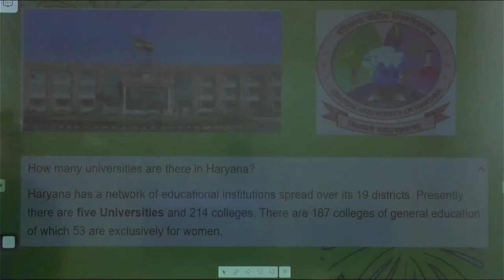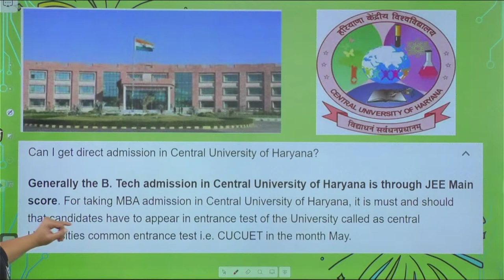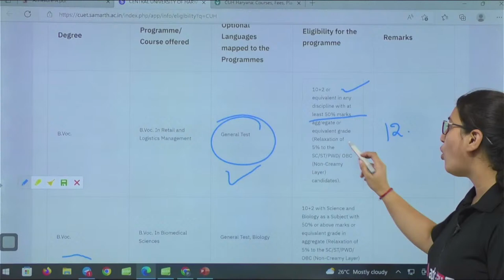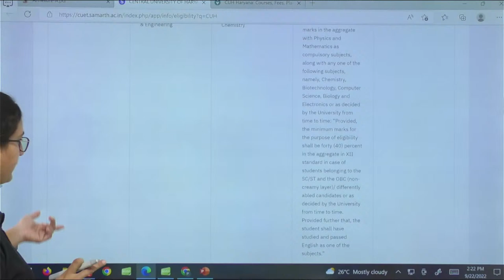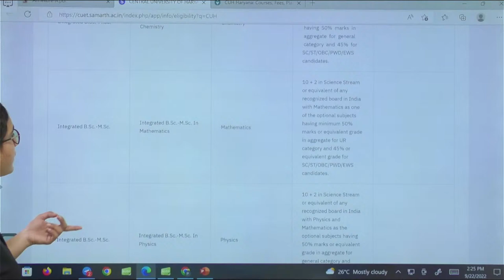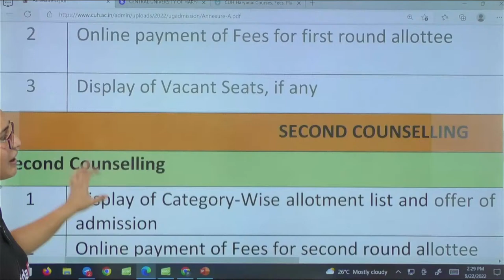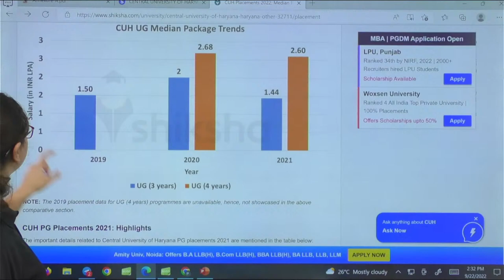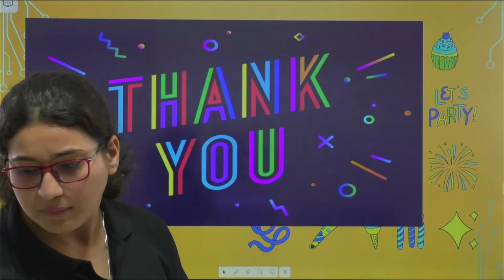Central University of Haryana Admission 2022 | Eligibility, List of courses, Placements, Reviews